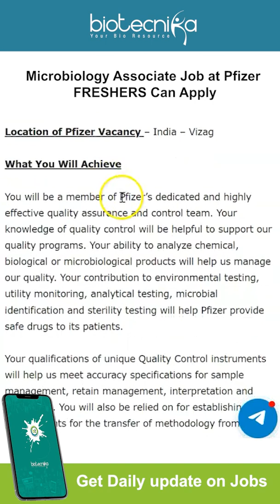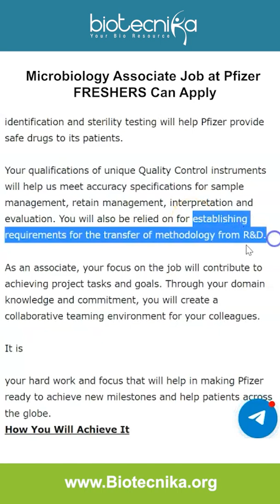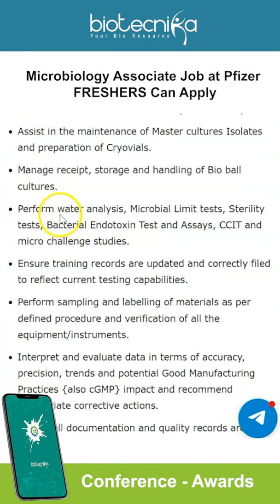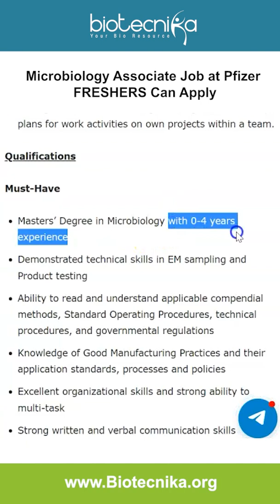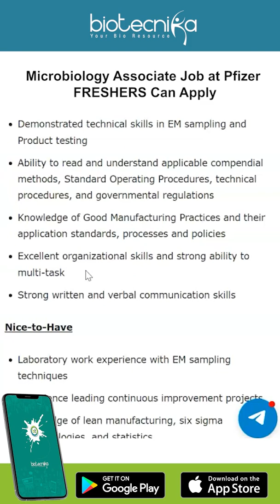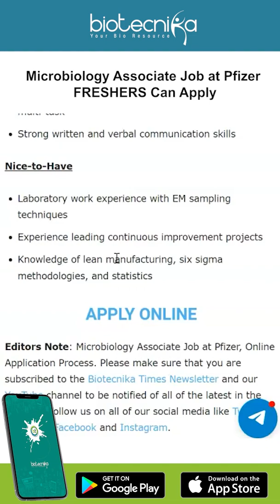Hurry FRESHERS - Apply For Associate Microbiology Job at Pfizer - Apply Online Now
Microbiology Associate Job at Pfizer, Online Application Process. Pfizer is hiring candidates for an Associate -Microbiology vacancy. Interested and eligible applicants can check out all of the details on the same below :

00:00 Introduction
00:22 About the vacancy
00:39 Job Responsibility
01:52 Job Description
03:36 Qualification